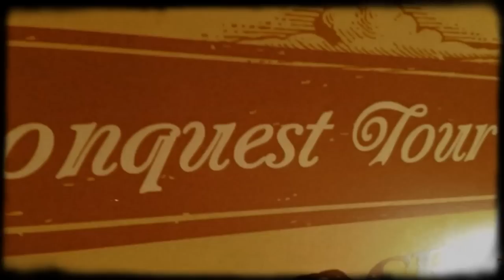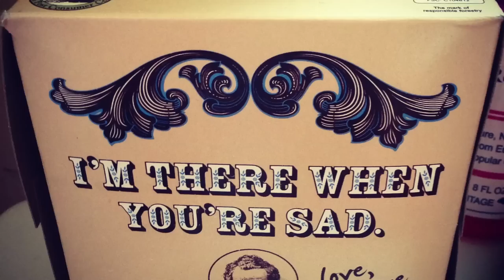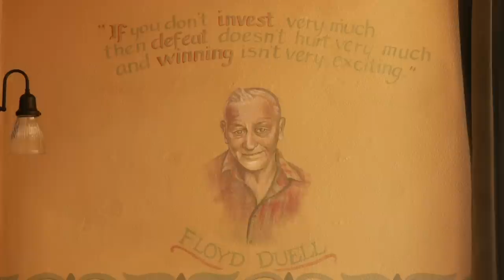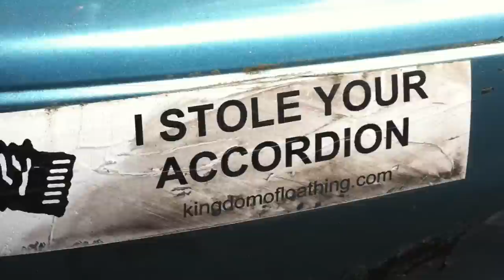Northwest Conquest Tour (Screen Door Porch & Benyaro) - Documentary Short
During April 2013, Screen Door Porch stripped things down to just The Duo (Seadar Rose & Aaron Davis) along with Ben Musser of Benyaro for a co-headlining tour adorned with much collaboration at each of the 13 shows in 12 days. This documentary captures some of those highlights. Our greatest gift from fans these days is spreading the word about our latest projects. Thanks for doing so and enjoy this short!

ScreenDoorPorch.com
Benyaro.com

Video: iPhone 4, 5
Audio: 2-Track Live Recordings via Tascam Portable and Studio Projects C1
produced by AaronDavisMusic.com

The Northwest Conquest Tour 2013:
Tue April 16 -- Sun Valley Brewery | Hailey, ID
Wed April 17 -- Red Room | Boise, ID
Thur April 18 -- The Horned Hand | Bend, OR
Fri April 19 -- Axe & Fiddle | Cottage Grove, OR (with Manzanita Falls)
Sat April 20 -- Eugene Saturday Market | Eugene, OR (Trio Set)
Sat April 20 -- Kala at HipFish | Astoria, OR
Sun April 21 -- Sam Bonds Garage | Eugene, OR
Mon April 22 -- Christo's | Salem, OR
Tue April 23 -- McMenamin's White Eagle Saloon | Portland, OR (with American Nobody)
Wed April 24 -- McMenamin's Olympic Club | Centralia, OR
Thur April 25 -- The Green Frog | Bellingham, WA (with Vervex)
Fri April 26 -- The Mix | Seattle, WA
Sat April 27 -- Sapolil | Walla Walla, WA